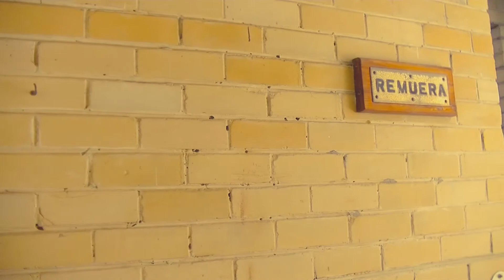The Mistress of The House / Megan J Riedl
I wrote this poem in memory of my Nanna, Ruth Evelyn Clarke, in the days after she passed away in October 2016.

Her house was sold in February 2020, and I was able to visit the empty house and film this footage prior to the keys being handed to the new owners.

I have a lot of love left to give my Nanna but she is no longer here to receive it. I am grateful that I can channel my grief into writing and art.

Written & Performed by Megan J Riedl